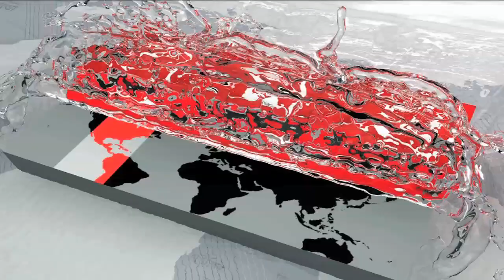মাশরাফির কথা ঠিক না হলেও আমি কিছু বলতাম না: স্বাস্থ্য প্রতিমন্ত্রী | Mashrafe Mortaza